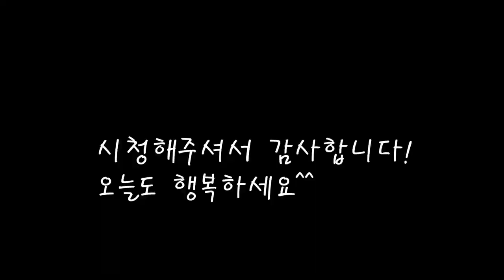비오는날 더욱 맛있는 옛날김치전/김치 부침개 맛있게 만들기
비가오면 더욱 먹고싶은 신김치를 넣은 김치전이예요.
다른재료를 많이넣지않고 김치의 맛을 느낄수있는 옛날에먹던 김치부침개.
[김치전]

*재료
김치 370g
양파 1/2개
청양고추 1개
밀가루 큰컵 120gX2
부침가루 120gX1
물 500cc+100cc
식용유 1개당 2스푼

*만드는 법
1.김치와 야채를 잘게 썰어준다.
2.밀가루와 부침가루를 섞고 물을 넣어 반죽한다.
3.김치와 야채를 반죽에 넣고 물로 농도를 맞춰준다.
4.달궈진 팬에 기름을 붓고 잘 뒤집어가며 익혀주면 완성